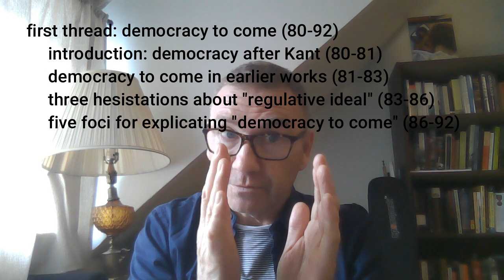Derrida, *Rogues*, Part 7: Who vs. What (Continental Philosophy Lecture 8a)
The first part of a three-part lecture on Section 8 of "The Reason of the Strongest" in Jacques Derrida, *Rogues*.